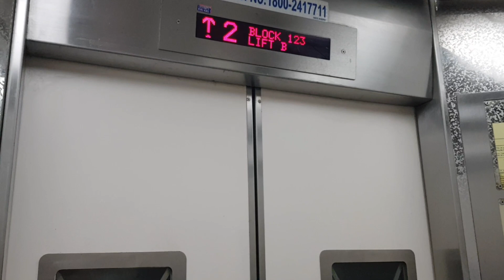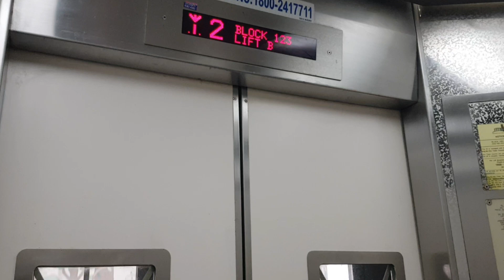OTIS lifts at Blk 123 Ang Mo Kio Ave 6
Still in good working condition with no replacement as these were replaced under MUP to serve all floors from 1 to 11 although lift C was replaced to Sigma to serve 12th floor.

Manufacturer: Otis
Floors: 1, 2, 3, 4, 5, 6, 7, 8, 9, 10, 11
Capacity: 8 persons 545kg
Model: Spec 90
Year installed: 1978
Year replaced: 1998
Rating: 50/50
History: Replaced, previously Fujitec